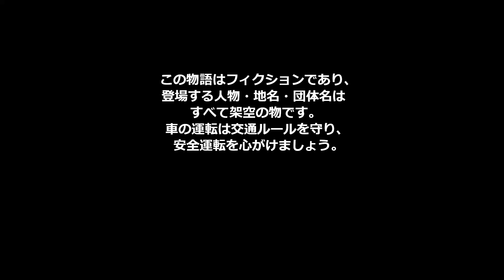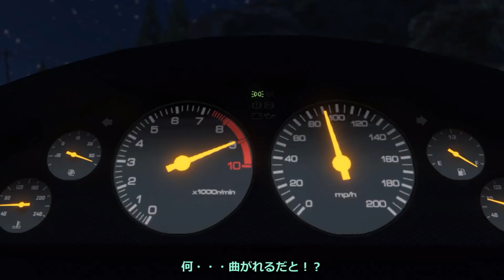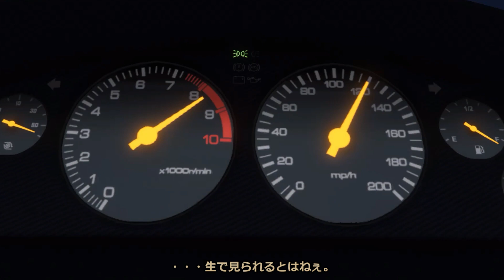【GTA5】firststage GTA5 頭文字U ACT215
西山ファーム記念レースとして再び対決となったセイウンスカイとスペシャルウィーク、その残された血統の争いが再び始まる・・・。

ソーシャルクラブID　teensen23324

クルー　SENGTACLUB

フレンド協力　ダンベル